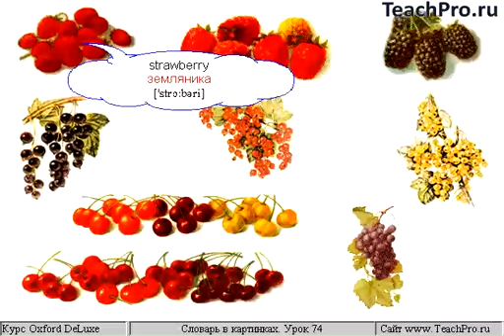Ягоды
Словарь Oxford Deluxe. Ягоды